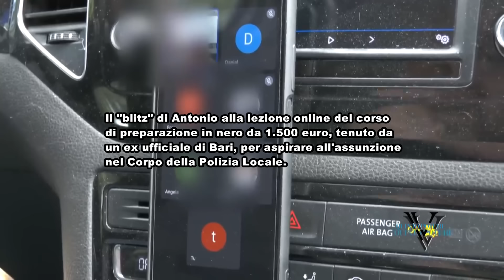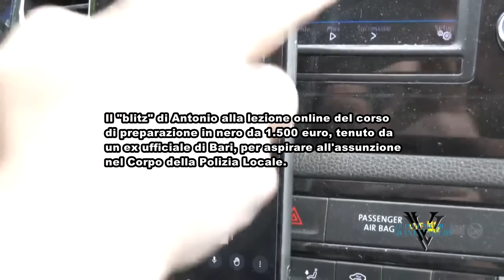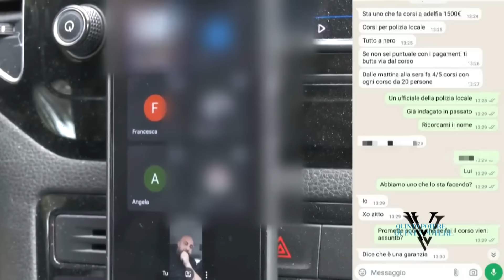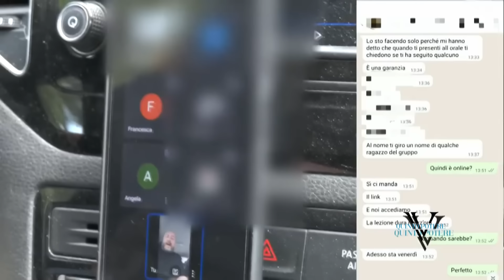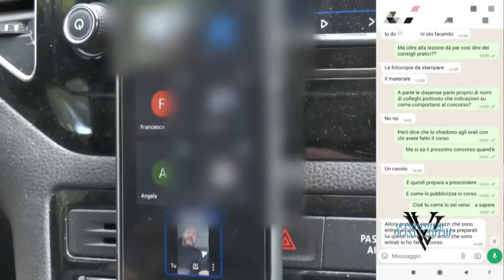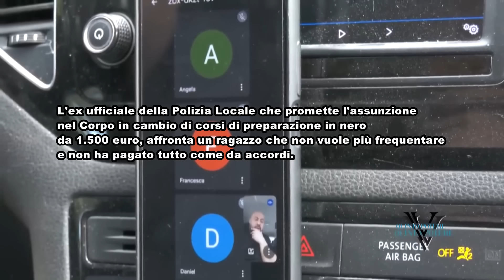Bari, 2.000 euro all'ex ufficiale per entrare nella Polizia Locale: "Me li ha ridati l'avrei menato"